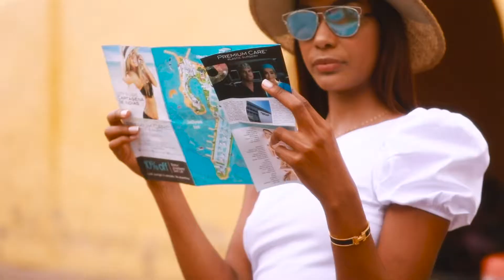Recover in Paradise™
Trave for Surgery.

Premium Care Plastic Surgery®Premium Care Plastic Surgery®